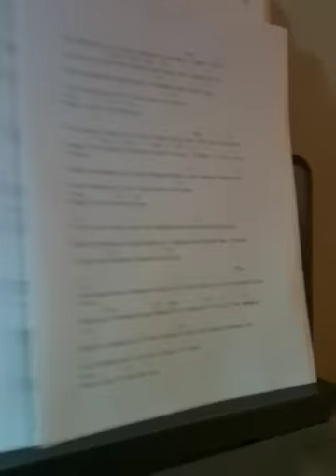Why can't he be you? -Norah Jones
Im new to the piano, but I love to sing! And acapella isn't always that complimenting, so i thought i'd give it a try. lol I know people won't like this much, but enjoy whatever you can out of it!  hugs for everyone! :) Please let  me know what you think! :D